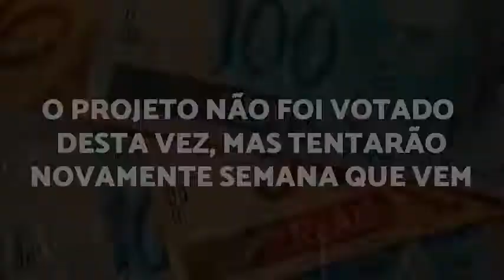Em plena pandemia. onde o Brasil esta um caos .tem Deputados querem aumentar verba de gabinete.